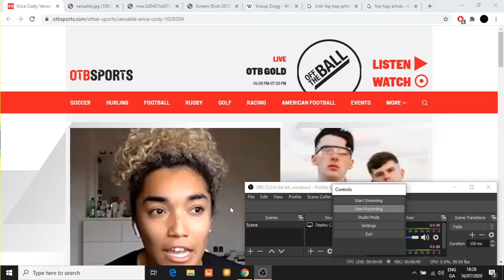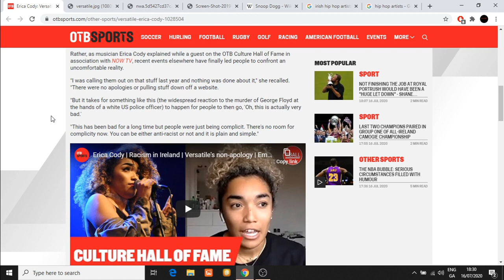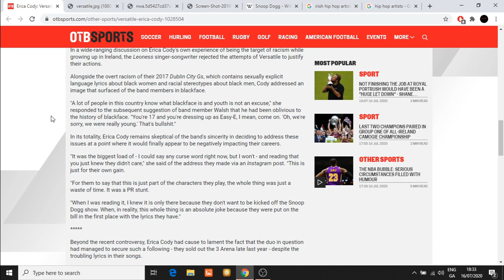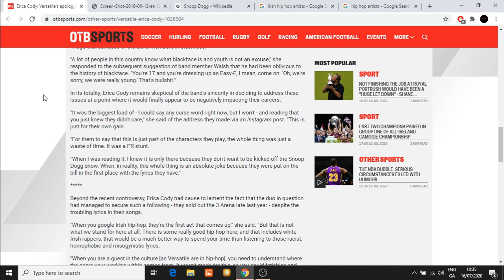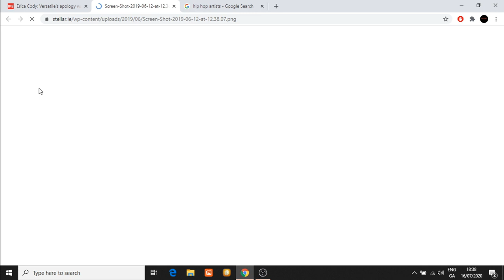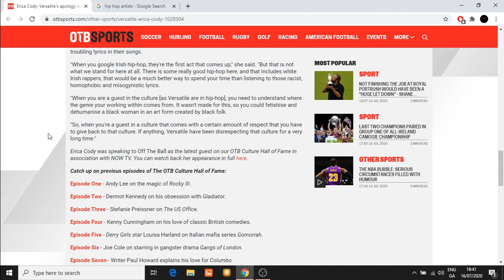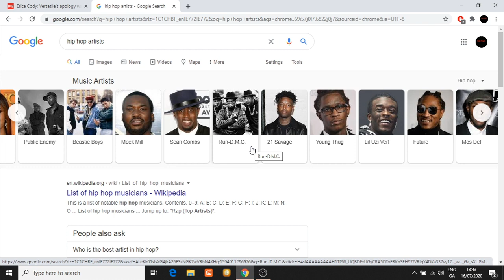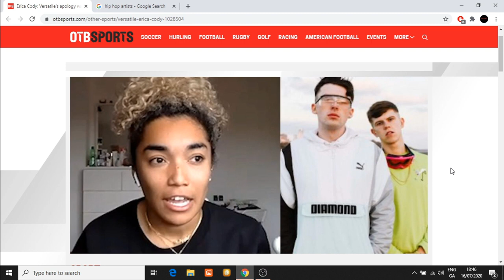Versatile - Versatile versus Erica Cody round 3 - Erica Cody gatekeeping? - Ninja Knight Podcast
This video adds to the previous discussion of the cancel culture surrounding Erica Cody gatekeeping Versatile. Watch the whole video for all of the details.